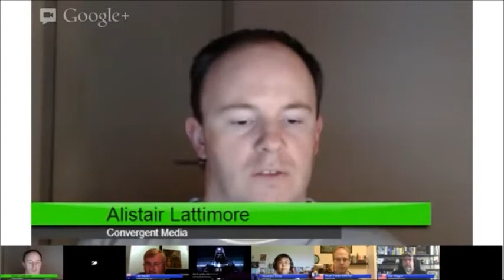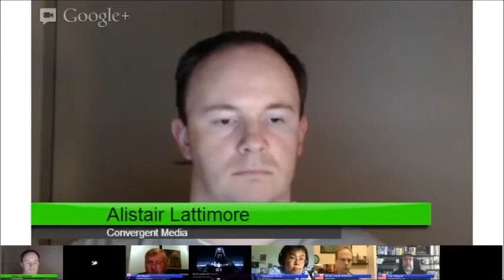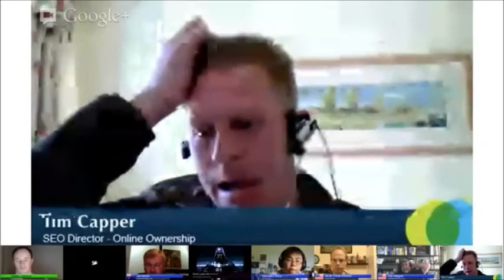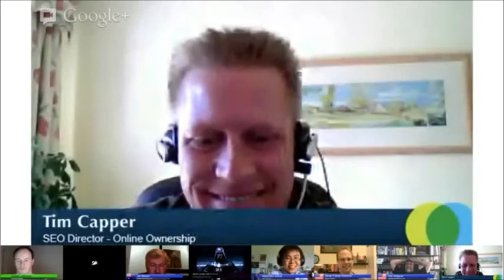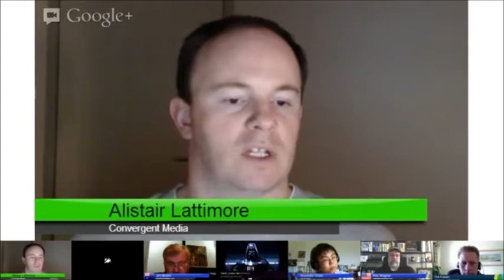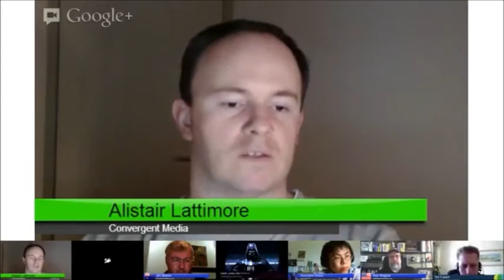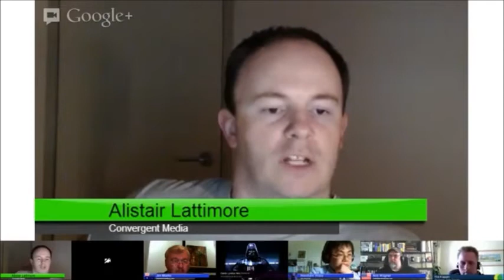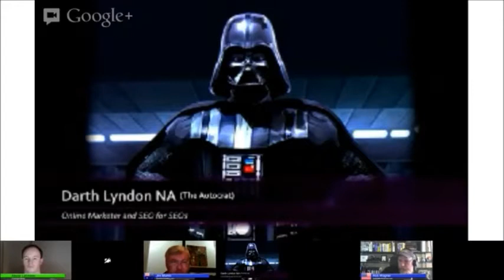Dumb SEO Questions 30 V2.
2:57 - My company purchased the domain name?
6:28 - Part I: WordPress and canonical URL's?
9:38 - Could this be construed as a Paid Link?
40:21 - Part II: WordPress and canonical URL's?
45:24 - Do you often see people noting the SEO industry as 'scummy'?
55:35 - 'innocent until proven guilty' to 'guilty until proven innocent'?
1:17:29 - Google Transparency: Now please?
1:28:16 - Hacked sites for Google only?
1:34:10 - InterFlora and manual penalty?
1:37:22 - Nothing is black and white.
1:38:15 - Keyword density and proximity still matters in the content?
1:44:36 - Two web sites and duplicated content real estate? (red)
1:47:43 - Does Google confine you to this specific location?
1:50:44 - What you should ask about the so-called Disavow Links tool?
1:53:17 - Penguin and disavow tool?
2:03:23 - Worst interview responses ever: Matt Cutts and Dany Sullivan.
2:09:41 - Totally shocked by Google support. (red)
2:13:03 - Part I: To +Sasch Mayer with love. (red)
2:17:14 - To Google with love. (red)
2:28:57 - Part II: To +Sasch Mayer with love. (red)
2:34:05 - To TC's with love. (red)
2:49:46 - Collateral damage not a priority? (red)
2:50:40 - Disallow tool promised in 2007? (red)
2:59:29 - Amazon spams "Google Glass"
3:01:23 - Why does my site rank well on Google but not on Bing?
3:03:28 - Should I go for the correct words with diacritics?
3:16:00 - Which Alexa ranking is good a lowest or a highest?
3:17:29 - It's best to respect the maximum caracters of a title
3:23:19 - Would you recommend to disavow link on multilingual sites? (red)
3:28:32 - Search engines and providing software tools? (red)
3:33:01 - Carrying out negative SEO?
3:34:15 - What is the best way to learn the in and outs of SEO?
3:38:48 - Index.php and canonicalization? (red)
3:42:06 - Greeklish versus Greek and non-Roman languages?
3:53:15 - Link Removal Fees Feel Like Ransom Deal?

Many thanks to the expert panel +Alistair Lattimore +Elliot Munro +Andy Wigglesworth +Lyndon NA +Masatake Wasa +Micah Fisher-Kirshner +Rob Wagner +Tim Capper